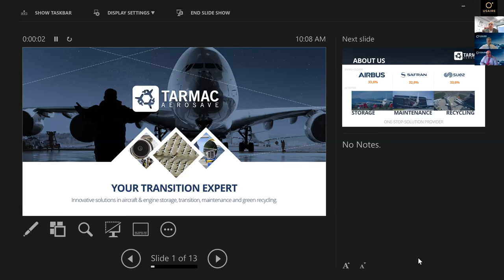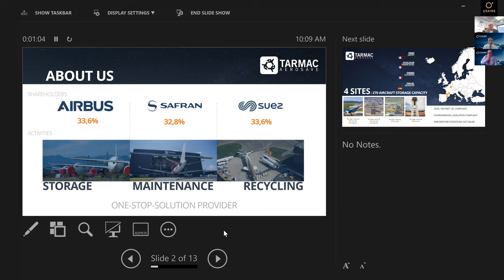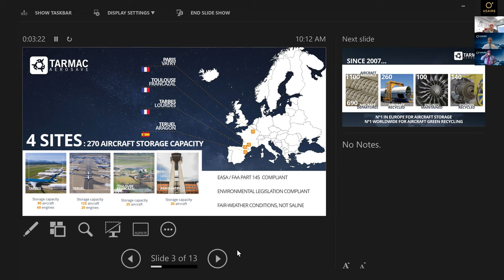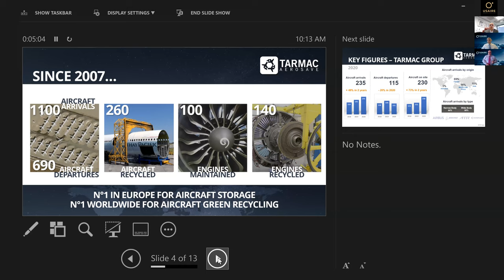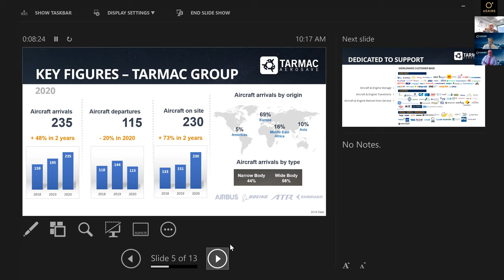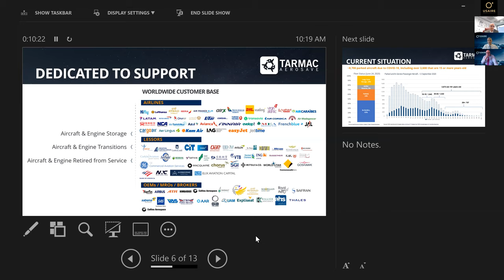Discussion avec Patrick Lecer - Webinaire USAIRE 17 Décembre 2020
Le 17 décembre 2020, Patrick Lecer - Président & CEO de TARMAC Aerosave -  est l'invité du Webinaire 'Luncheon' de l'association USAIRE Aerospace Business Club.

Après une brève présentation de la société, Patrick Lecer explique la réalité de la situation de TARMAC Aerosave en 2020, dans le contexte de la crise économique liée à la COVID19.
Comment nos activités de stockage, maintenance et recyclage ont été impactées par la crise ?
Comment se profile la reprise du trafic aérien et la sortie de crise ?
Zoom sur l'activité de démantèlement et recyclage de TARMAC Aerosave, dans le respect de l'environnement, dans un contexte gouvernemental non-réglementé, et une tendance à "l'avion bashing".